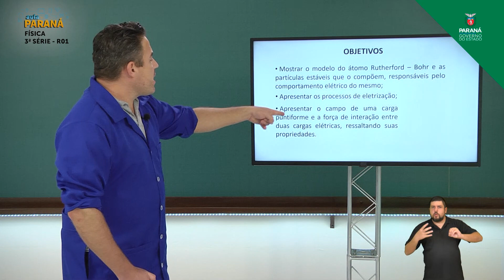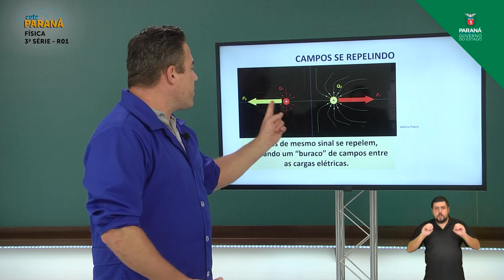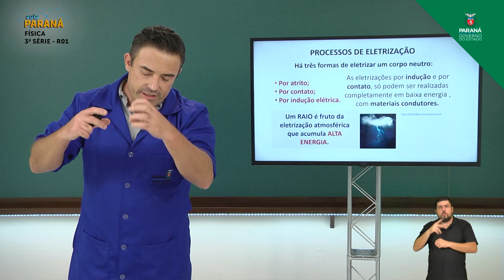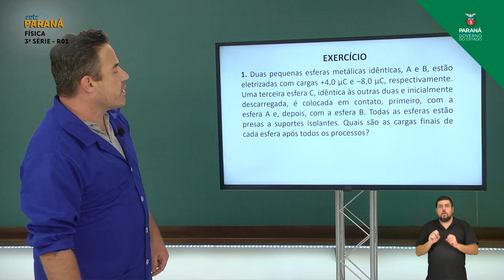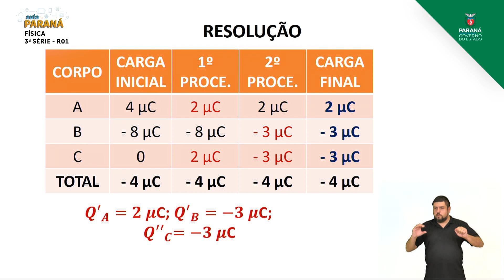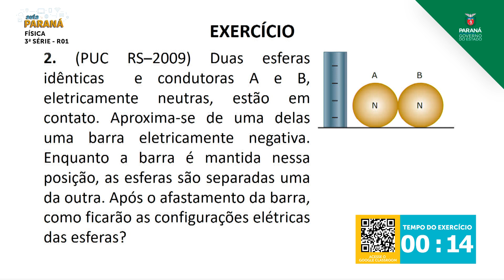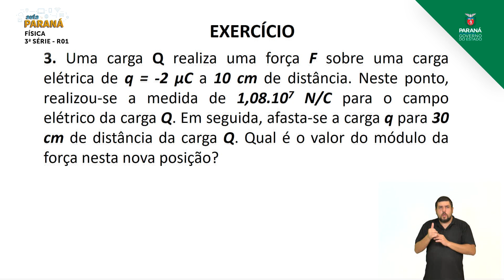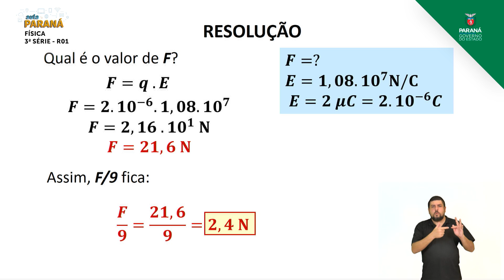2021 | 3ª Série | Física | Aula R1 | Retomada - Força e Campo Elétrico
Professor Fábio Luiz de Souza